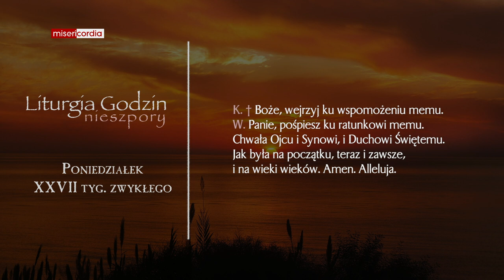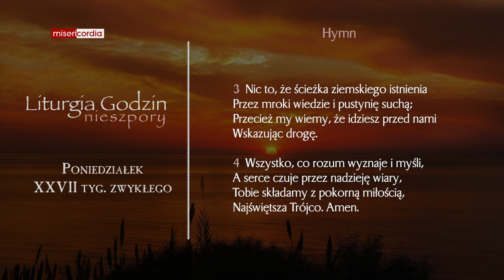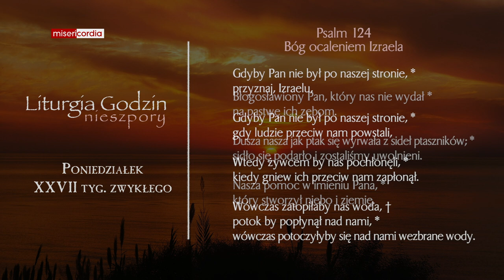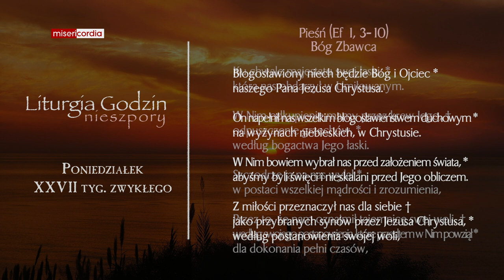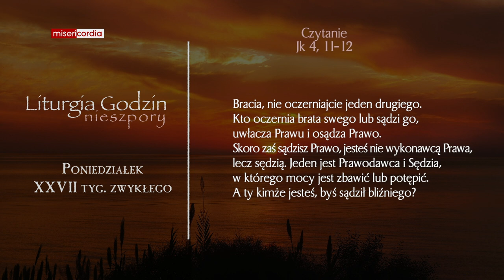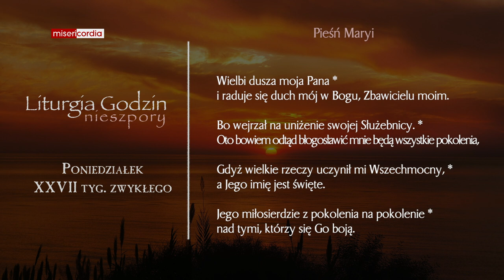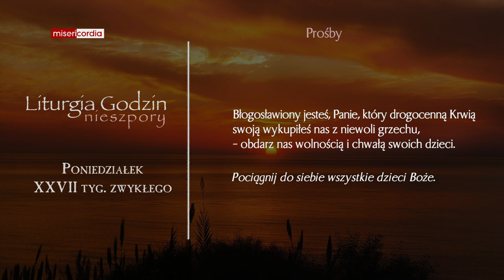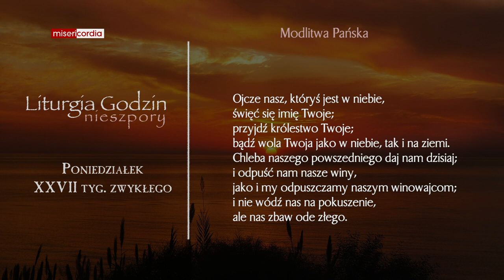Liturgia Godzin | Nieszpory | Poniedziałek, XXVII tyg. zwykłego